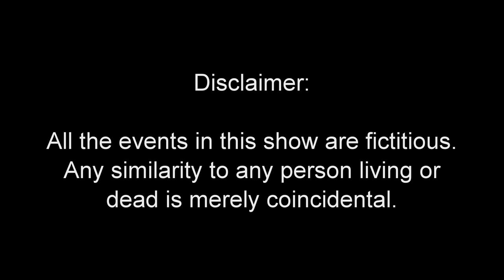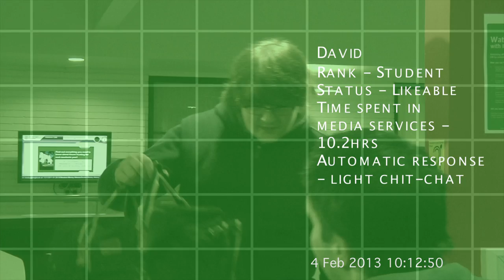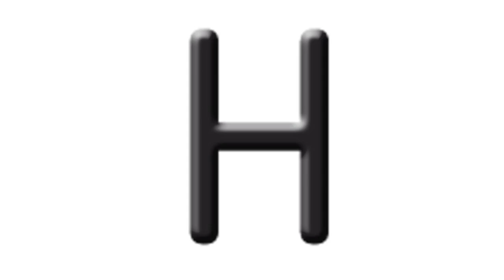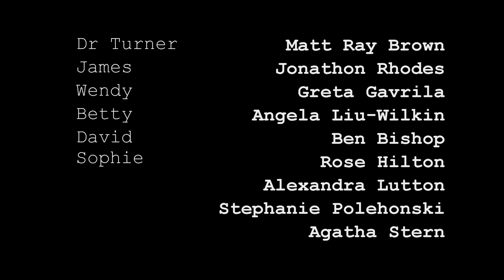High Tech - The Greenscreen Conundrum (Pilot)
Episode one of the all-new sitcom High Tech made by students in Anglia Ruskin University.